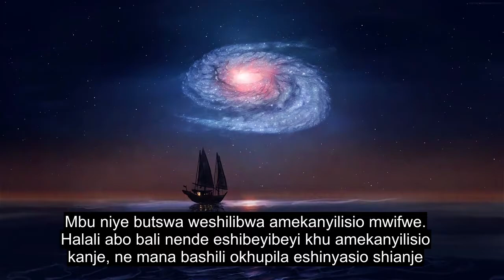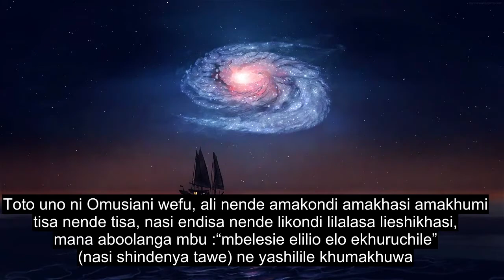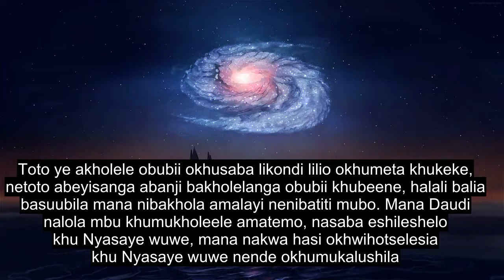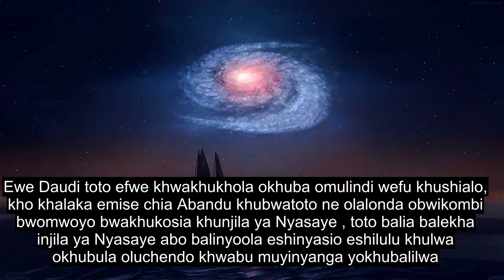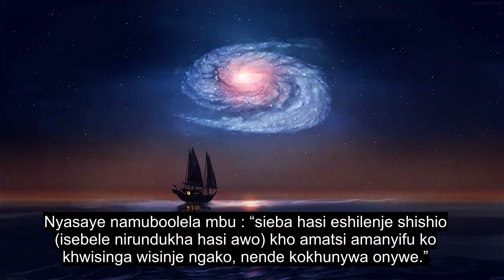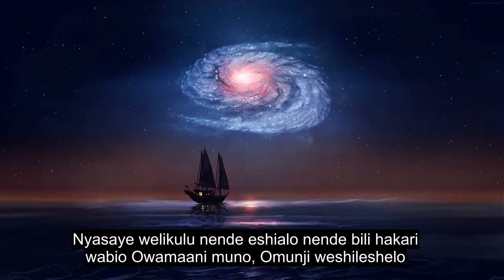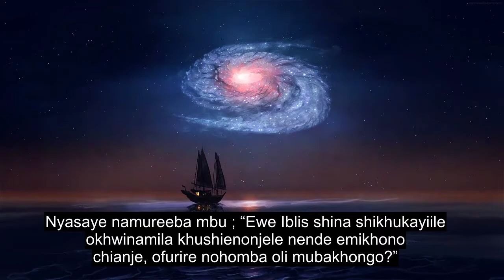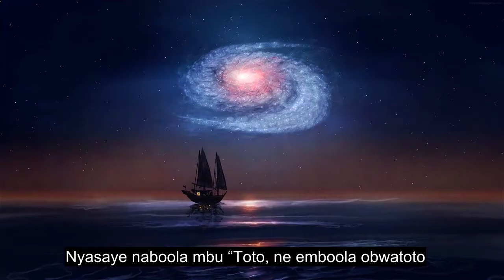Chapter 38 The Letter Saad, Most Heart Touching Quran Recitation, 90+ Language Subtitles | Luyia